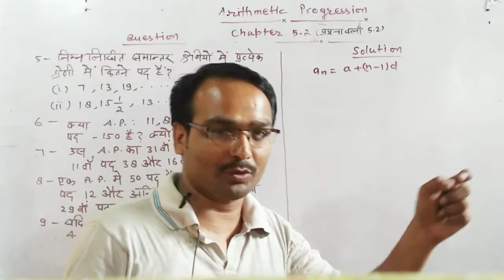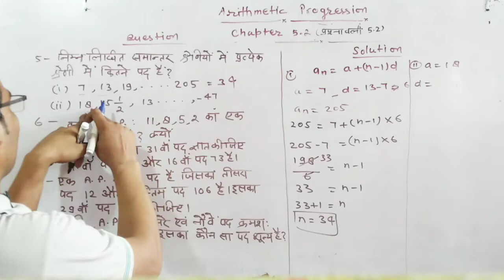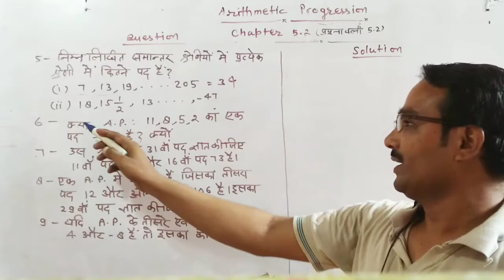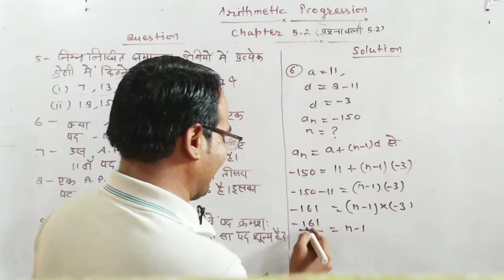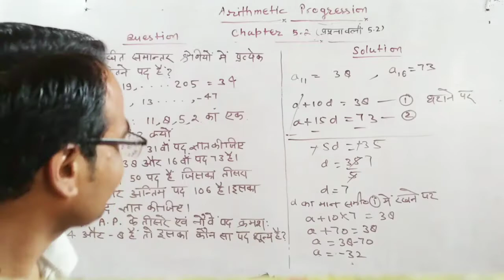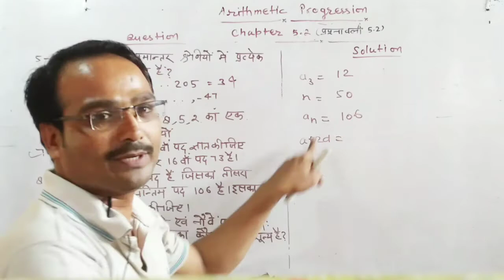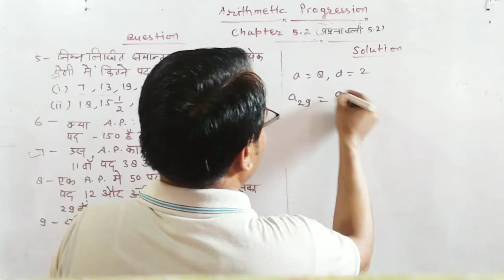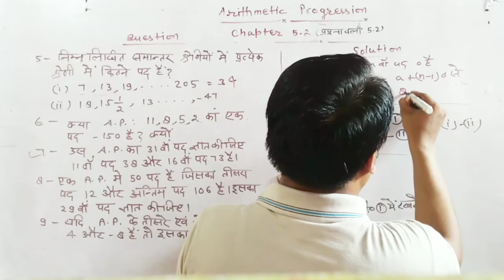कक्षा -10 गणित ।। समांतर श्रेणी।। प्रश्नावली 5.2 by Ram kewal Sir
मेरी प्यारे साथियों मैं रामकेवल सर आप लोगों को कक्षा 9 से 12 तक अंग्रेजी गणित और विज्ञान पढ़ा रहा हूं।